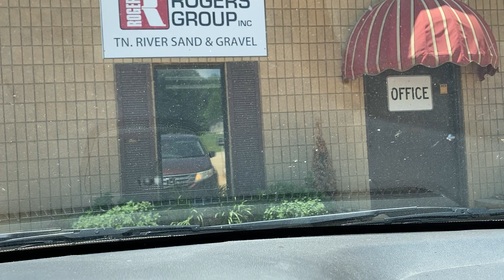June 20, 2024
Headed to take Lisa to her dinner